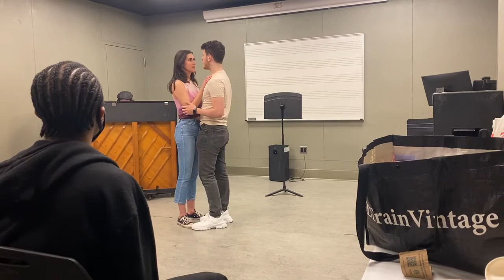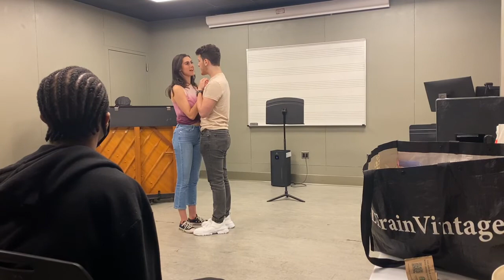Zoe Constantinides and Chris Arredondo singing "What You Mean To Me" from Finding Neverland.